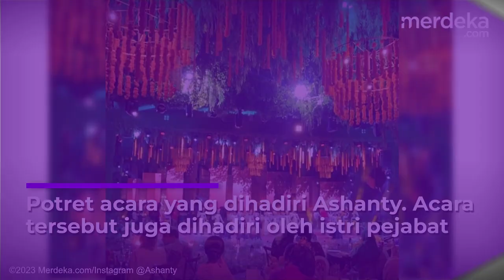Potret Cantik Ashanty Pakai Kebaya, Anang Terkesima dan Menyebut Sang Istri Bak Bidadari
Penampilan Ashanty kembali menjadi perhatian publik di dunia maya. Terbaru, istri dari Anang Hermansyah tampil mengenakan kebaya saat hadir di sebuah acara. Penampilan Ashanty menuai banyak pujian. Tak hanya cantik, penampilannya begitu anggun.